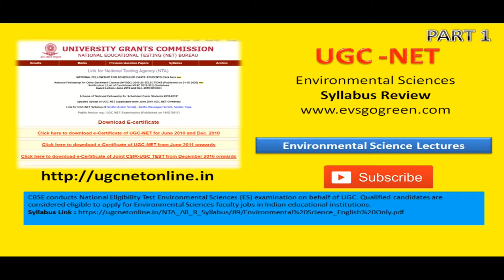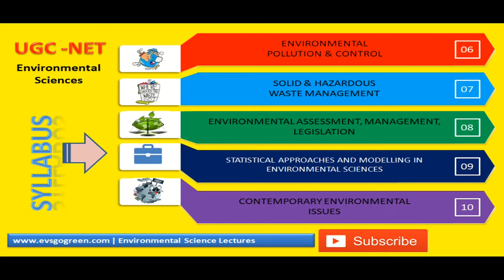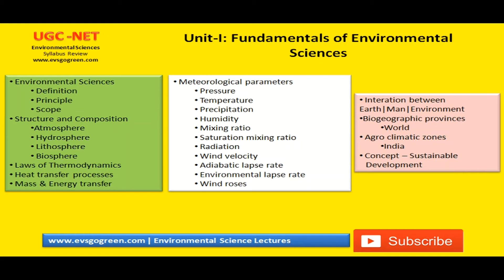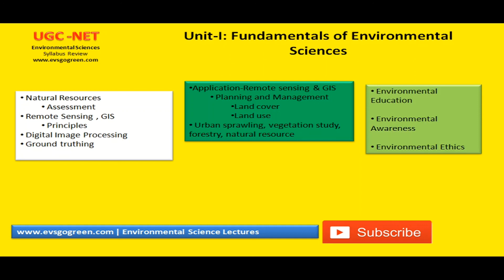UGC NET Environmental Science Unit 1 Fundamentals of Environmental Science Syllabus review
UGC NET Environmental Science Unit 1 Fundamentals of Environmental Science

This video reviews the syllabus of Unit 1 Fundamentals of UGC NET Environmental Science, a competitive exam written throughout India. It is meant to familiarize the student with the content broken down into easy to understand modules. This way, the syllabus is not overwhelming and the student preparing for the exams will not miss any major or minor topic. This is part of a ten-part video series covering all ten units.